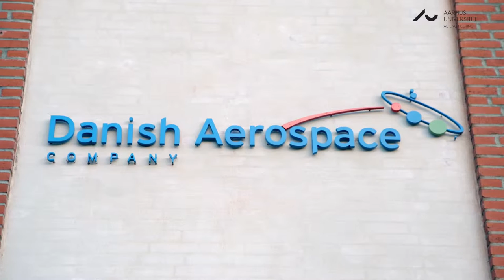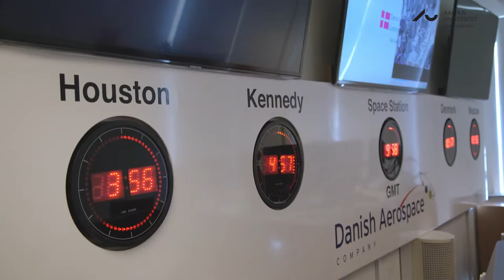Karrieremuligheder fra Aarhus Universitet – Diplomingeniør i elektronik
Datavidenskab er en ny uddannelse på Aarhus Universitet.

Her lærer du at analysere og vurdere big data – færdigheder, som samfundet har hårdt brug for, og som efterspørges inden for mange forskellige sektorer. Så hvad enten du interesserer dig for finansverdenen, marketing, sport eller det sundhedsfaglige felt, er der mange jobmuligheder, når du er færdiguddannet.